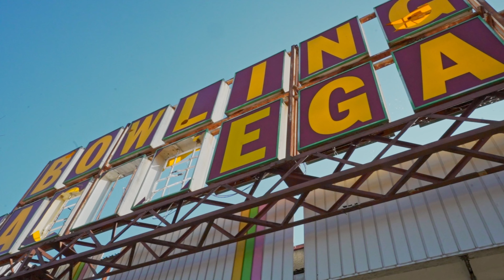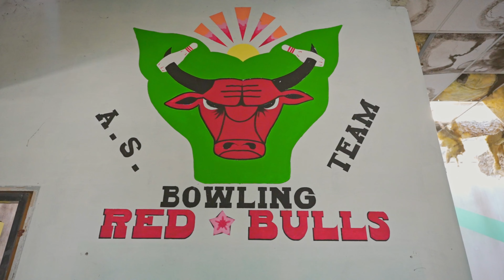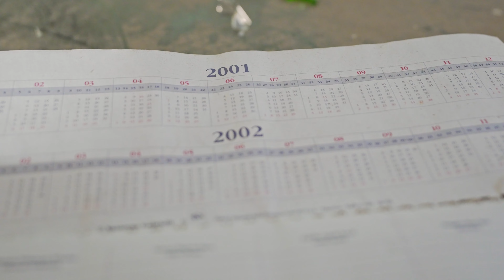BOWLING ABBANDONATO LAS VEGAS 🎳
Breve esplorazione in quel che resta di questo Bowling abbandonato, che sembrerebbe essere stato piano piano dimenticato da tutti, infatti non sono riuscito a reperire nessuna informazione su di esso, se non l'anno di chiusura.
Il posto si presenta completamente vandalizzato purtroppo, ma quando era in attività deve essere stato proprio bello!
Se qualcuno di voi ha qualsiasi informazione in più oppure ci ha passato qualche momento, mi raccomando, fatemelo sapere qui nei commenti, che vi leggo sempre tutti con piacere!
Buona esplorazione!